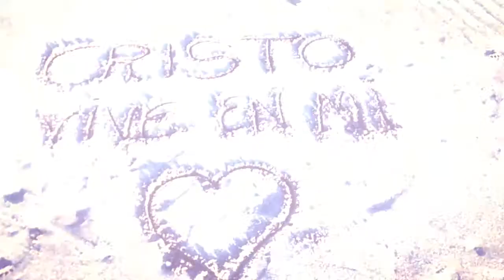La Brea Negritos 2014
Video familiar de una camita en la playa